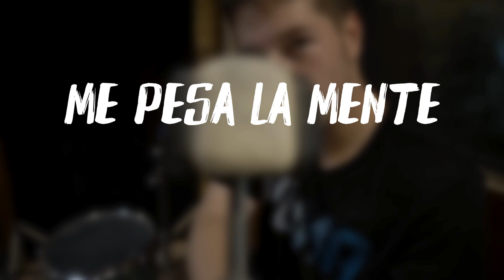Intraperlo con Irene Ricart - Me pesa la mente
Videoclip de estudio del tema 'Me pesa la mente', perteneciente al futuro primer LP de Intraperlo. Pone su granito de arena, y su increíble voz, Irene Ricart. Te queremos cerca.

Cámara y edición: Belén Albiol aka Molen Audiovisual (@molen.audiovisual).
Producido, grabado y masterizado en LaGuarde (@laguarde.musica).
Letra basada en el poema de Calo: 'Me pesa la mente'.

El resto es historia viva, los Intraperlo son y serán:
Batería: Mario Garrido.
Bajo: Sr. Jorques.
Guitarra solista: Jujo.
Guitarra rítmica y voz: Calo.

LETRA DEL POEMA ORIGINAL:

¿En qué distracción perdí
el ancla a tierra?
¿A qué pensamientos
debo amarrarme?

Os juro que me pesa la mente.
Me la llené de pasos, de monstruos;
me la llené cuando la tenía latente;
de miserias a pares, de ojos toscos.

¿Me puse a rimar
porque nunca supe escribir?
¿O me puse a escribir
porque nunca supe amar?

De derroches y egoísmos,
me la llené. De la monotonía,
de que todo ya no es lo mismo.
Me la llene de utopía.

Me la llené de tontas ideas:
de que un beso es demasiado,
y veinte mil, no veas,
parecieron pocos después de darlos.

Me la llené de tanto
y tampoco es que me dé cuenta
porque respiro esperando
a que el aire se devuelva.

¿Qué versos son verdad?
¿Cuáles mentira?
y eso que perdí el ancla a tierra.

Os quieren,
con la mente pesada,
los Intraperlo.